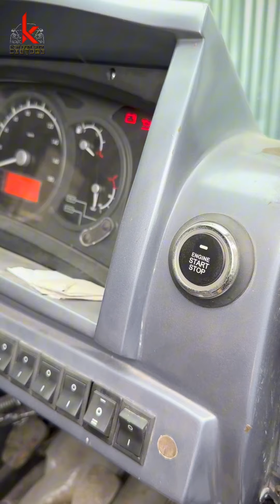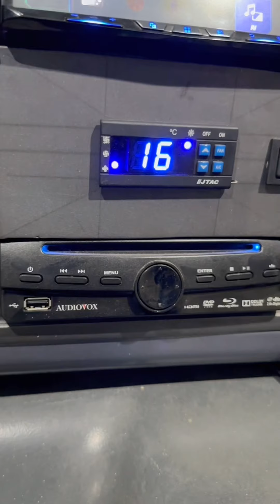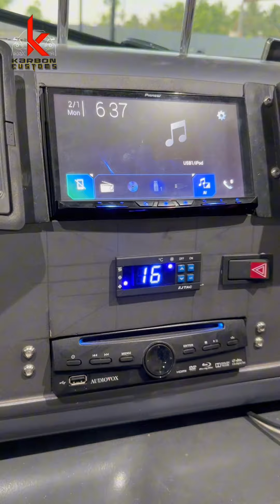8 lakh Audio System ah😱 ? |Tempo Traveller Modified | Code6 Tuned | Karbon Customs | Automotive tech